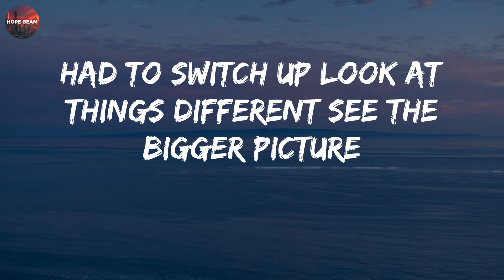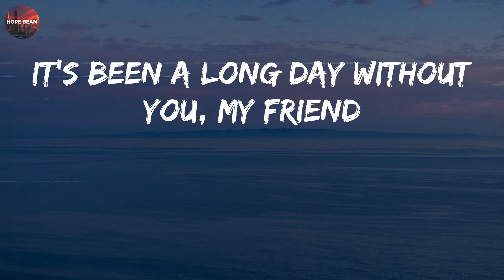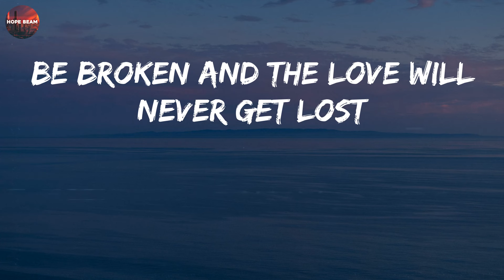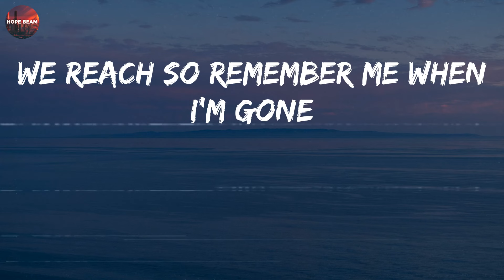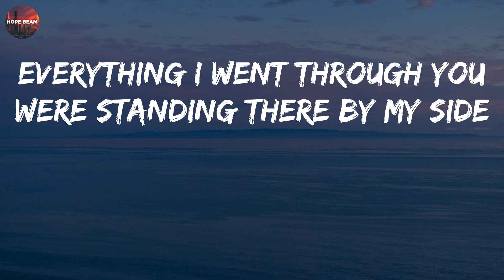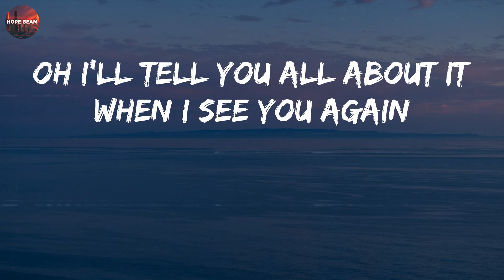Wiz Khalifa - See You Again (Lyrics)